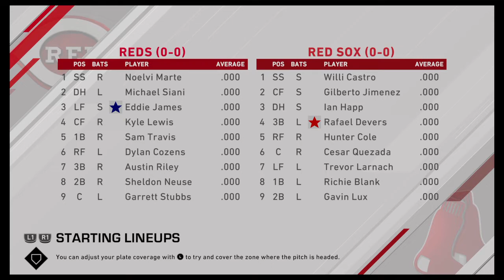3 Games @ Pittsburgh Pirates {2-1} {5-1} All Time Homerun Leader